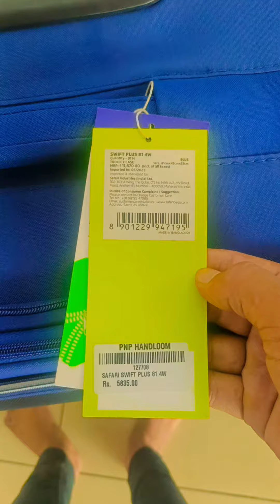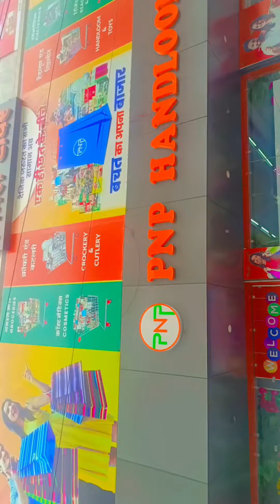trolly bag offer PNP Handloom balotra